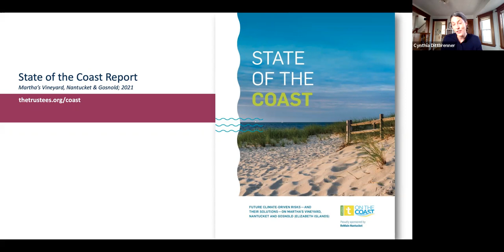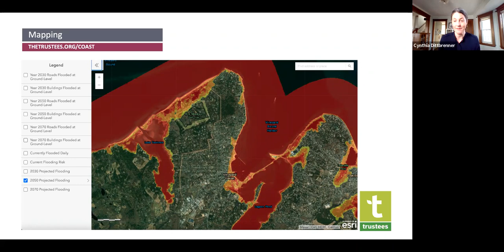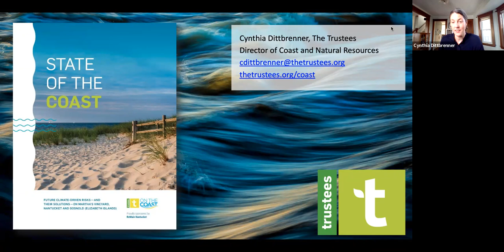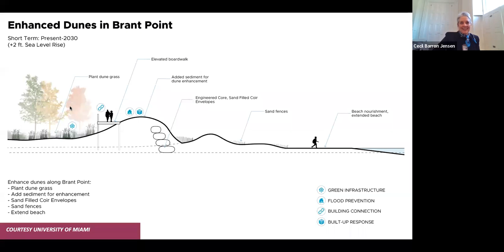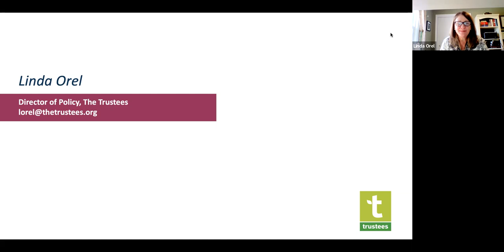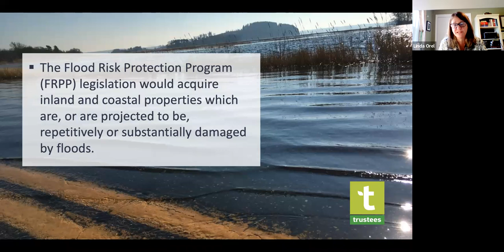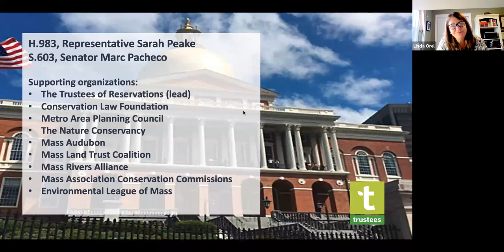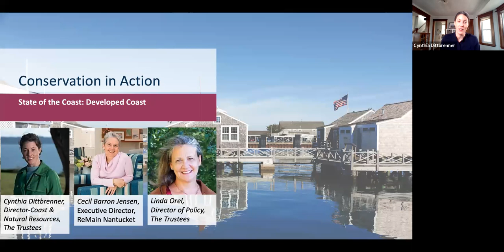State of the Coast: Developed Coast | Conservation in Action 2022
Erosion threatens an estimated $2 billion worth of coastal parcels on Martha’s Vineyard and $2.6 billion on Nantucket, not including structures, FEMA data shows. What can Island communities do, to confront the challenges of climate change-drive sea level rise and storm surge? During this webinar, The Trustees presented findings from the second annual State of the Coast report, focused on Martha’s Vineyard, Nantucket, and the Elizabeth Islands. Speakers shared innovative strategies to protect vulnerable infrastructure, including through adaptive design, and legislation.
Presenters:
Cecil Barron Jensen, Executive Director, ReMain Nantucket
Cynthia Dittbrenner, Director of Coast and Natural Resources, The Trustees
Linda Orel, Director of Policy, The Trustees